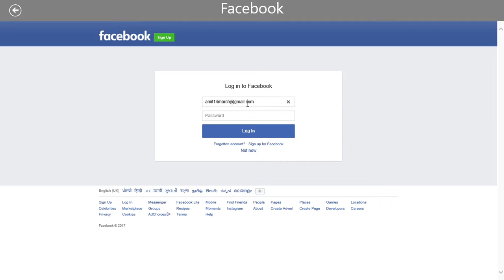Asphalt Xtreme Easy Win Gameplay Walkthrough HD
Asphalt Xtreme great game come on lets play
Video game
4.5/5
Google Play
4.5/5
Microsoft
3.9/5
Asphalt Xtreme is a racing video game, published and developed by Gameloft and the second spinoff in the Asphalt series. The first off-road racing iteration in the series, it was released on October 27, 2016. Wikipedia
Initial release date: 27 October 2016
Series: Asphalt
Developer: Gameloft
Publisher: Gameloft
Genre: Racing video game
Platforms: Android, iOS, Microsoft Windows, Windows 10, Windows 8.1, Windows 10 Mobile

GPU: GeForce GTX 660 Ti
CPU: Intel(R) Core(TM) i7-6700K CPU @ 4.00GHz
Memory: 8 GB RAM (7.94 GB RAM usable)
Current resolution: 1920 x 1080, 59Hz
Operating system: Microsoft Windows 10 Pro7